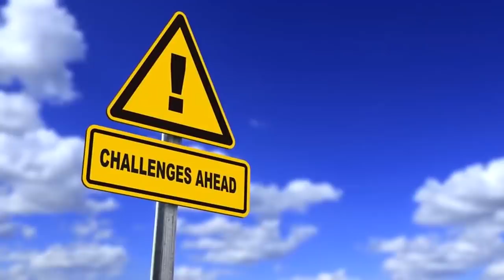5 Secret Discoveries That CANNOT Be Explained!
5 Secret Discoveries That CANNOT Be Explained!

We live in a world of logic.  We as a people take pride in being able to explain even the strangest phenomenon. But no matter how far we’ve gone, no matter how advanced our technology has become, there are still yet many events in this world that are considered unexplainable. And some of these events have even been caught on camera.
Imagine yourself, looking out your window, like you’ve done a thousand times before. But this time, instead of seeing what you would expect to see, you witness a silhouette of a massive city floating in the clouds. How would you react? But, more on that later on this video.
As always, I ask you to keep an open mind, analyze the footage that I am about to show you, and decide for yourself, is there a valid explanation for these or is everything paranormal? Here are 5 Mysterious Events Caught on tape.

Segway
Imagine yourself walking in the rain, stomping playfully into the puddles when you suddenly realize that something heavier than rain is falling on your umbrella. Expecting hail, you look down, but instead of seeing little chunks of ice, you see something living flopping on the ground. Believe it or not, this has already happened, not in one place, but many.
Reports of strange things falling from the sky isn’t new. Hundreds of cases have been reported and documented in this century alone. Everything from frogs, snakes, to fish have been seen falling from the sky, usually during a pretty strong rainstorm. But is there any credence to these claims?
What you’re seeing right now are reports of 2 separate incidents of fish rain, one in India, and one in Thailand. The occurrences are virtually identical, both happened in the monsoon season, both during a pretty heavy rainstorm. Video evidence like these sure are compelling, but what do you think? Is this some form of miracle or is there a perfectly rational explanation for it?
As it turns out, there is an explanation for it. Scientists believe that extremely strong winds, like that from a heavy storm, can sometimes blow fish from the sea onto dry land. Another possible reason for this are waterspouts. This occurs when a tornado forms above a body of water. What happens is that the tornado sucks up the water, and everything along with it up into the sky before depositing it on land, usually in the form of rain. This would explain some accounts where fish that fell from the sky seem to be frozen solid, it’s because the fish spent some time in the upper atmosphere.
The explanation sounds legit to me, but what about you?

Segway
Various light anomalies have always been a staple of the paranormal, from floating orbs to strange lights in the night sky, people have always been fascinated by them. But it’s rare for something like this to be documented for centuries and for it to happen on an annual basis.
Every year, on a sultry, summer evening in late October, an unusual phenomenon called the Naga fireballs occurs along a 100km stretch of the Mekong River surrounding Laos and Thailand. The phenomenon is shrouded in mystery and thousands of tourists will flock to the location every year to go to a local celebration and try to capture a peek of the balls rising out of the water.
Just what is causing the Naga fireballs? You could side with the mystics who say the fireballs are being belched out by a legendary water animal called a Naga. In South and Southeast Asia, Nagas are believed to be a supernatural and good-hearted water snake who take pleasure in utilizing their powers to protect individuals.
The fact that this phenomenon happens precisely on the 11th moon of the year is also important. Called Wan Ok Phansa, this day marks the end of Buddhist Lent, a three-month long duration of meditation and fasting for Buddhist monks.
Our footage shows people lined up along the banks of the Mekong River, during the Wan Ok Phansa festival. One thing going against the paranormal nature of this phenomenon is that, like most documented sightings, the fireballs seem to happen right in the middle of a fireworks show, offering a more concrete explanation for its occurrence. But would that also explain the thousands of sightings reported throughout the centuries? What do you think?

Segway
Probably the most popular among unexplained events are what the religious call “miracles.”

5 Secret Discoveries That CANNOT Be Explained!